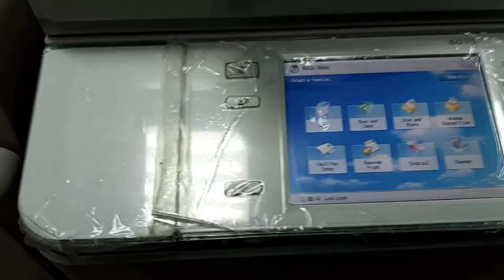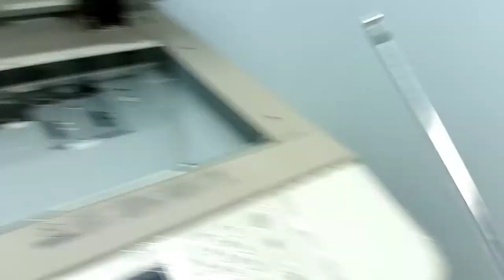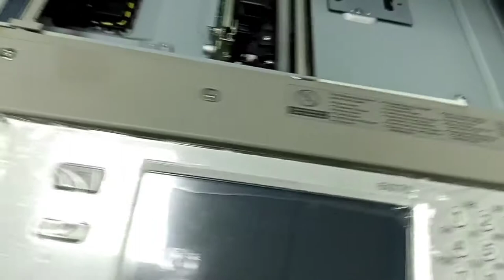How to clean reader lamp in Canon Advance imagerunner | Daily New Solutions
Hello friends, Aslam o alakum umeed ha ap sb khariat se hon gy
is video men bataya ha ap kaise reader lamp ,scane glass ko clean kare Gy
Umeed ha ap ko video Pasand aye gi
How to clean reader lamp in Canon Advance imagerunner
How to replace
How to Build
Classic style
future technology
new technology